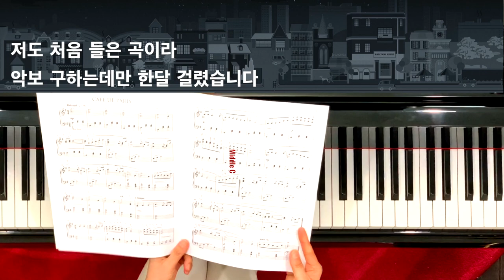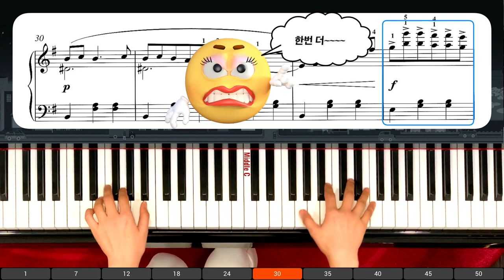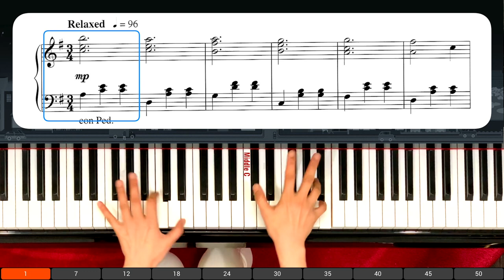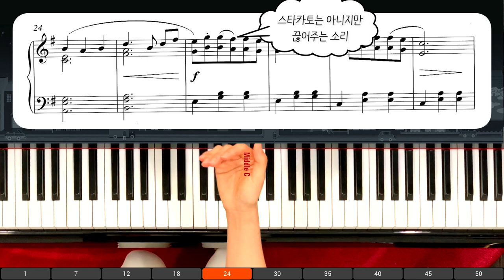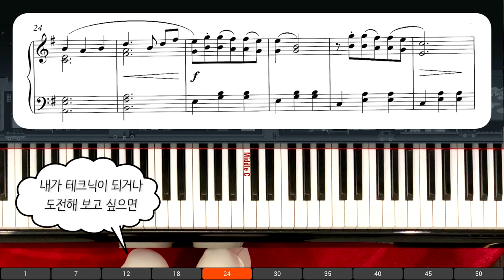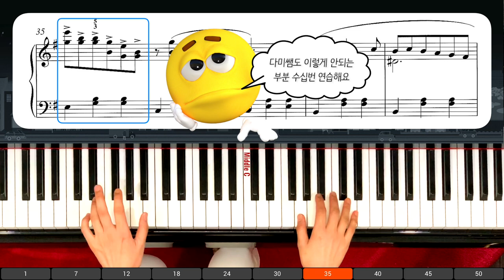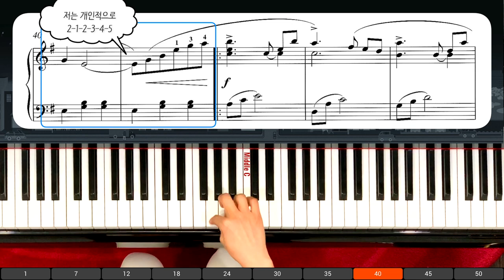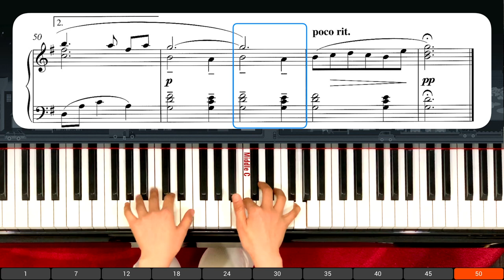처음 보는 곡 피아니스트는 어떻게 연습할까요?_Café de Paris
피아니스트가 처음 악보를 받았을때 어떻게 연습을 하는지, 어디에 중점을 두고 어떤식으로 연습을 하는지 보여주는 실지 연습장면을 찍은 동영상 입니다. 연주자 정다미쌤의 약력이 궁금하면 아래를 눌러 주세요.